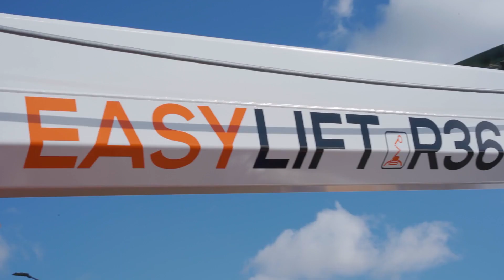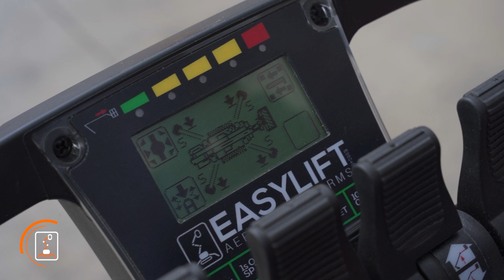Piattaforma aerea Cingolata Easy Lift R360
Altezza massima di lavoro: 35.40 m, Sbraccio massimo di lavoro (120 kg): 15.50 m, Rotazione torretta: 360° , Cestello in alluminio 2000x800x1100 h mm con portata 200 Kg (2 operatori), Rotazione cestello: 90°+90°, Motore diesel: Hatz 25.7 kW, Pendenza superabile in traslazione: 30%, Peso totale piattaforma: 6500 kg, Ingombro stabilizzatori a terra: 3950x6200 mm/5200x5200 mm
Ingombri macchina a riposo: lunghezza 7250 mm - larghezza 1400 mm – altezza 2100 mm
Comandi elettroidraulici Danfoss, Radiocomando, Valvole di blocco sui cilindri, Segnale acustico durante la traslazione, Comando di avviamento/spegnimento motore dal cestello, Pompa a mano per discesa di emergenza, Agganci per cinture di sicurezza sul cestello, Limitatore di sbraccio, Cingoli in gomma, Motore elettrico 220 V., Contaore, Presa aria/acqua, Presa elettrica 220 V, Verniciatura standard , Certificazione CE, Manuale uso e manutenzione